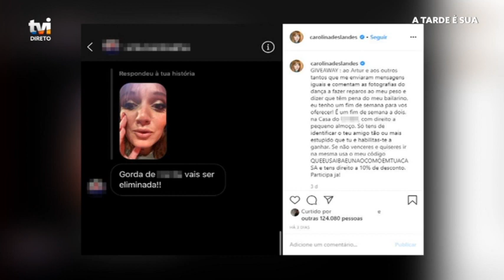Carolina Deslandes comenta as críticas de que é vítima nas redes sociais